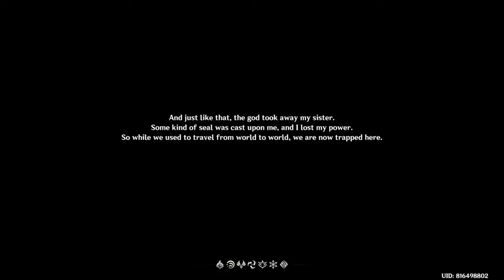HI I'M DILUC Genshin Impact PARODY MEME